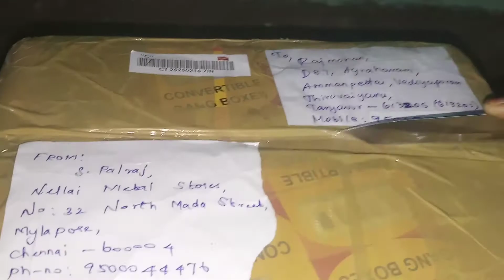Unboxing miniature kitchen items |Unboxing miniature cooking set |miniature kitchen set in tamil